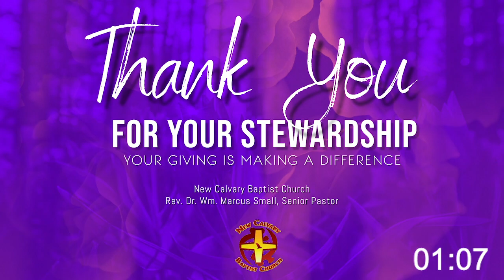"Remember Who You Are" | 2 Timothy 4: 3-5 | Rev. Dr. Wm. Marcus Small